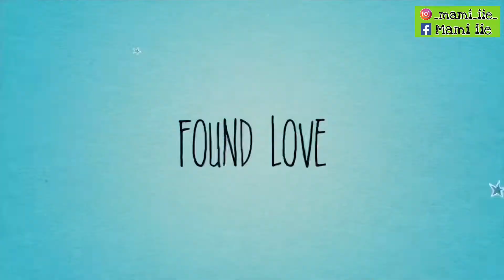MAKAN MALAM BAKSO ENDUL SEMUA LAHAP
Hi guys,

Menunya yang paling simple aja yah dinner kali ini